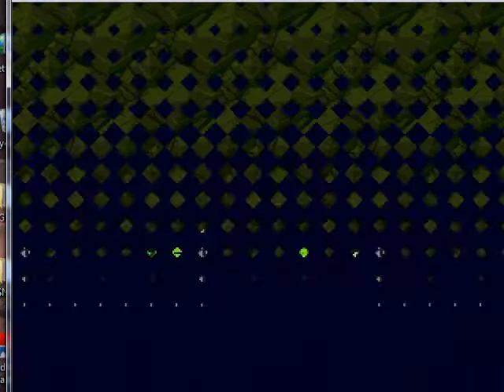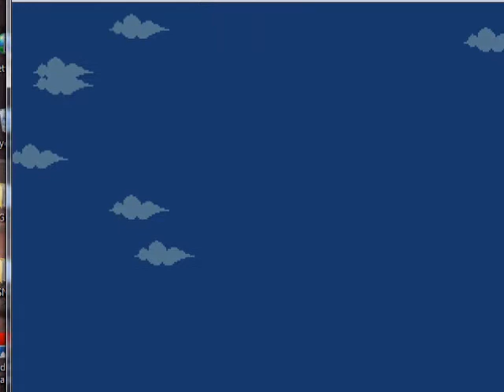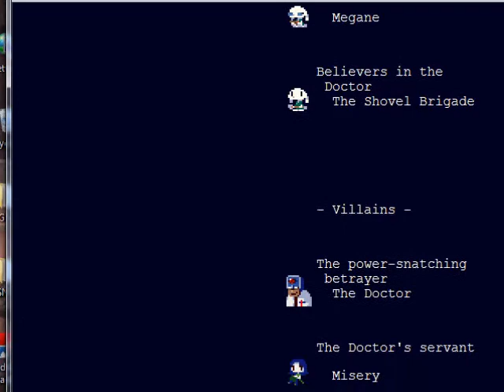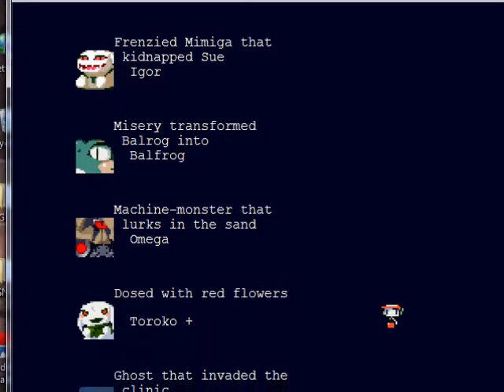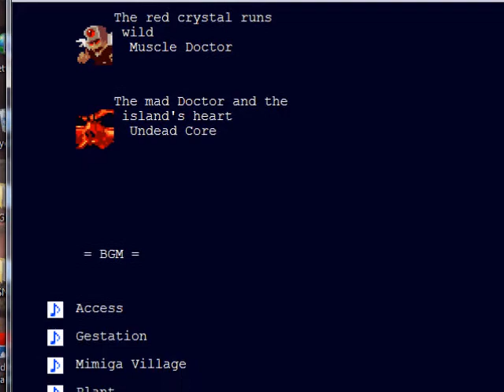Cave Story Final Battle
we finish off the core and save the world from the evil doctor